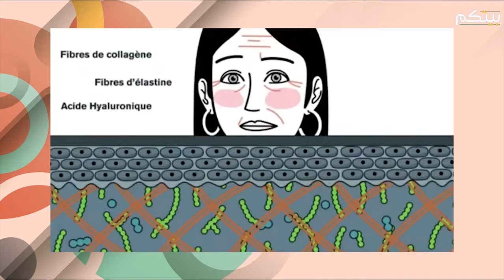Arabic VO - Early Skin Aging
For Al Jadeed's channel Baytkom.